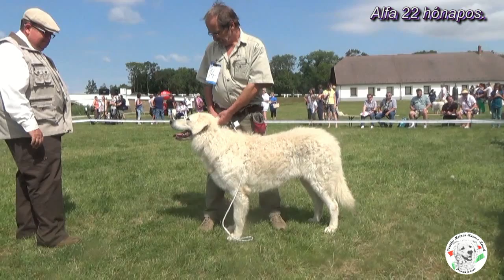Büszkeségünk, Pentelei Molnár Alfa Molnár István Dunaújváros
Pentelei Molnár Alfa

büszkeségünk egyike!

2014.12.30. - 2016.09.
Molnár István Dunaújváros